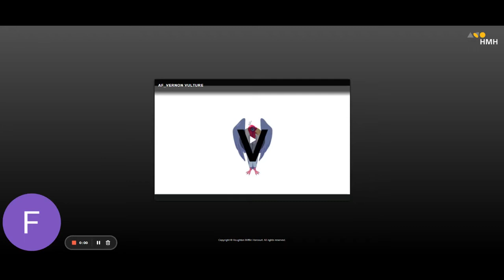Alphafriend Video: Letter V